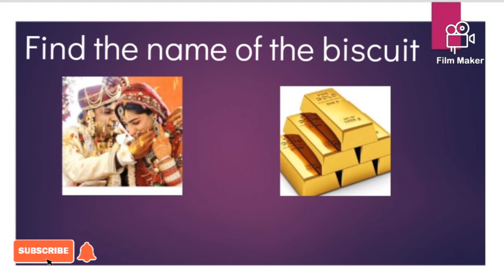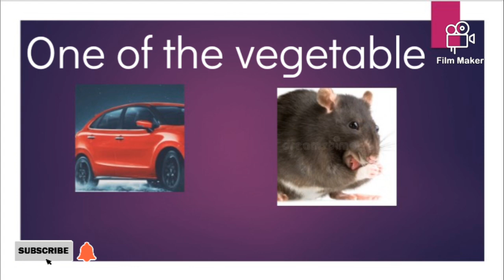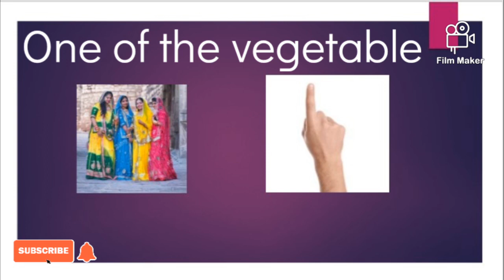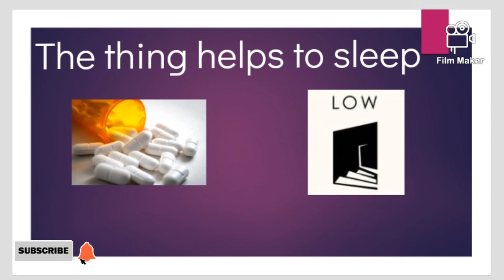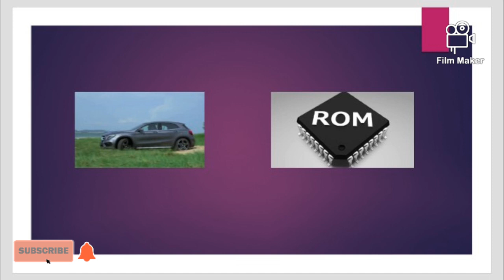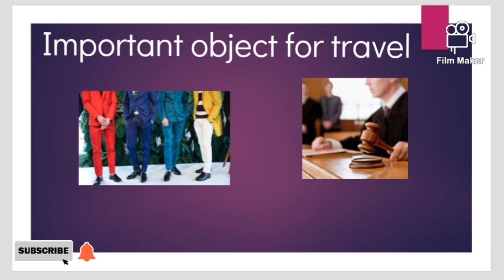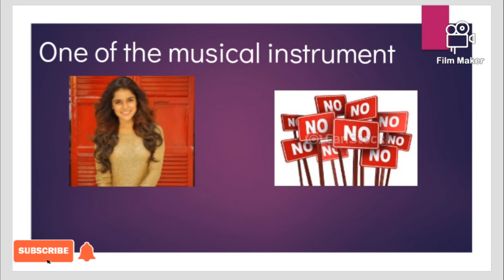Guess the word | Brain games| Test your brain | Making your boring time into energetic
This video is about brain games. Conection games. hope you like this..

another rangoli

sirumalai trip

carrom tricks

How to assemble a new bicycle

ஆடு புலி ஆட்டம்

how to make yummy noodles

How to make ninja star

புள்ளி கோலம்

Connection / brain games

heart shape greeting card making

How to make green chilli pickle

How to make panneer tikka with chapathi roll

How to make spicy brinjal recipe

How to make கடலை உருண்டை | Peanut sweet

How to make segmented ring Multi blade ninja star origami

How to make briyani without briyani powder

How to make paper book stand

Wall hanging